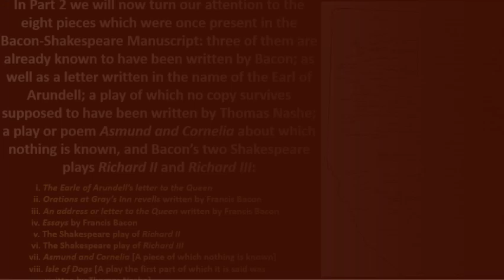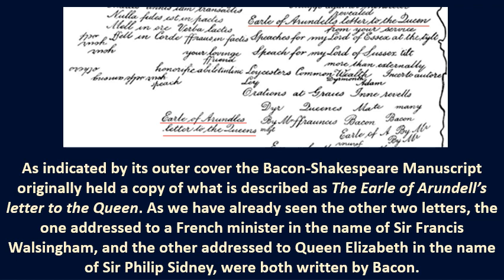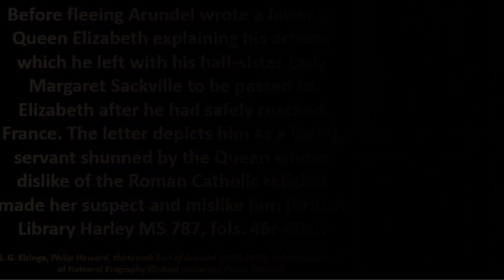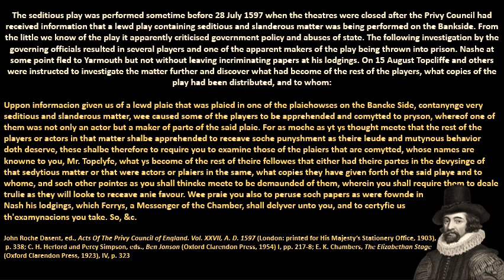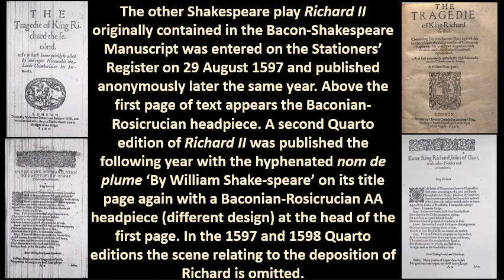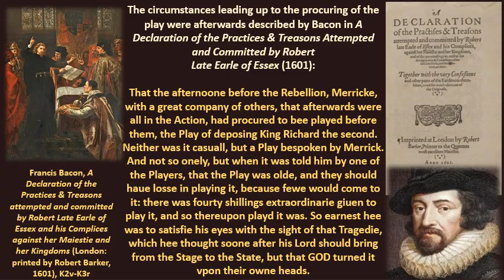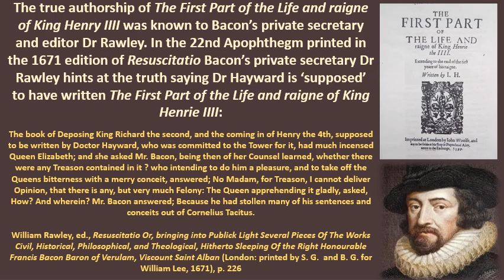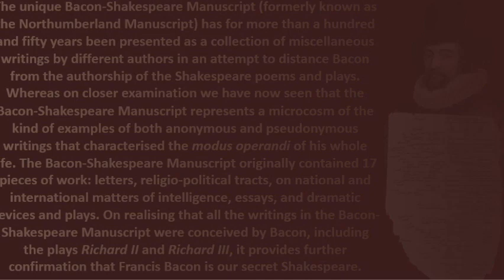The Bacon-Shakespeare Manuscript - Part 2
An Independent video by A. Phoenix

The Francis Bacon Society provides a platform for discussion of subjects connected with the Objects of the Society, but the Council does not necessarily endorse the opinions expressed by contributors or correspondents.

We welcome members of the public to pitch suitable videos they have made or will make which can be uploaded to the Francis Bacon website and/or YouTube Channel.